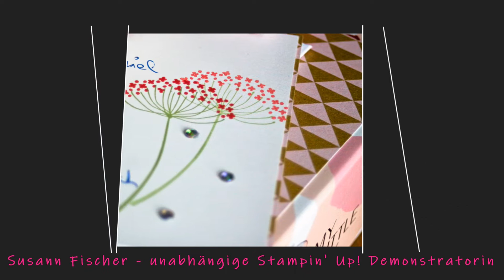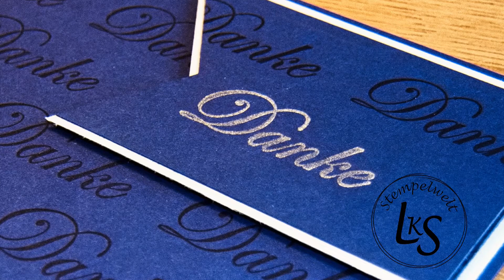Triangle Tri-Fold card - raffinierte Kartenform | dreifach gefaltete Dreiecks-Karte Anleitung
Heute zeige ich Dir eine ganz besondere Kartenform - die Triangle Tri-Fold card oder auch dreifach gefaltete Dreieckskarte mit Produkten von Stampin' Up!.

Das Stempelset Tintentraum gibt es im Rahmen einer Aktion kostenlos bei einer Bestellung über 60,- € bei mir (noch bis 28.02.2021, solange der Vorrat reicht).

deine LKS

Website (inkl. Datenschutz und Impressum)

Etsy - mein Shop mit handgemachten Produkten

Mein Werkzeug
#152392 – Papierschneidemaschine
#152391 – Ersatz-Klingen für Papierschneider
#103579 – Papierschere
#102300 – Papierfalter (Falzbein)
#144107 – Aufheb-Helfer
#149653 – Stanz- und Pägemaschine (wünsche ich mir bei der nächsten Gelegenheit)

Stempeln
#148187 – Stamparatus
#147042 – Reinigungsprofi (Schwammtuch)
#126200 – Säuberungskissen
#153648 – Stempelreiniger

Meine Klebemittel
#154974 – Flüssigkleber
#138309 – Präzisionskleber (dünne Spitze)
#138995 – Abreiss-Klebeband
#152813 – Flink und Fest (#152814 – Nachfüller)
#149699 – Flink und Fest+ (#1528142– Nachfüller)
#103683 – Mini-Klebe-Punkte
#104430 – Dimensionals (weiße 3D-Pads)
#144108 – Mini Dimensionals (weiße 3D-Pads)
#150893 – Dimensionals KombiPack normal und mini (schwarze 3D-Pads)

Bling-Bling
#141897 – Wink of Stella (Glitzer-Pinselstift)
#144220 – Strasssteine klar
#144219– Basic Perlenschmuck

*Stanzmaschine Big Shot Sizzix
*Kleber oder bei mir per E-Mail bestellen
*Radierer für Klebstoff oder
*Hüllen zum aufbewahren von Papier

*Stativ, wenn ich von oben filme und

Erklärung bzgl. der Einblendung von "Werbung": Ich markiere das Video entsprechend, da ich Produkte zeige, deren Marken ich nenne bzw. ihr erkennen könnt. Solange hier keine klare Rechtslage besteht, muss ich das leider tun.
Werde ich für das Video bezahlt oder habe die Produkte kostenfrei zur Verfügung gestellt bekommen, so erwähne ich das auf jeden Fall klar im Video.

*Anmerkung:
Gern verlinke ich dir die Produkte, damit du diese schnell und einfach finden kannst. Für dich entstehen dadurch keine Mehrkosten (die Preise bleiben also gleich) oder irgendwelche Nachteile. Gekennzeichnet sind die Links jeweils mit dem *